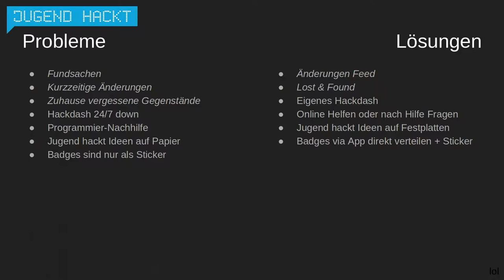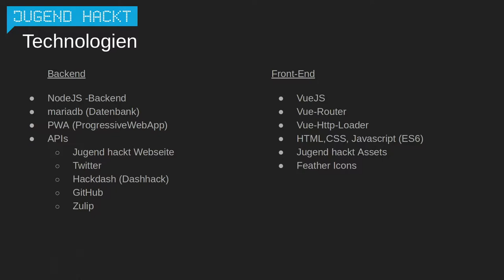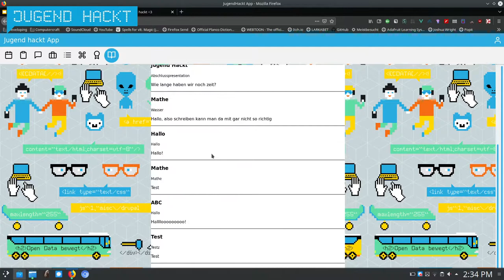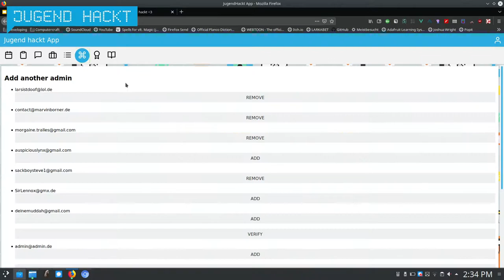Jugend hackt App | Jugend Hackt Berlin 2019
Die Jugend hackt-App ermöglicht es, an einem Platz viele sonst verteilte Informationen zu Jugend hackt abzurufen. Von Marvin, Lars, Karl, Morgaine und Mark.

Sharing is caring!